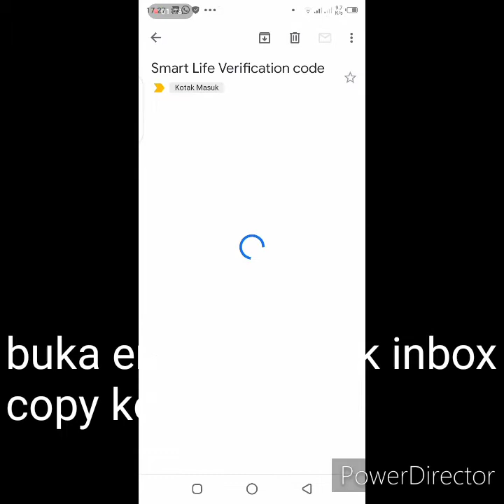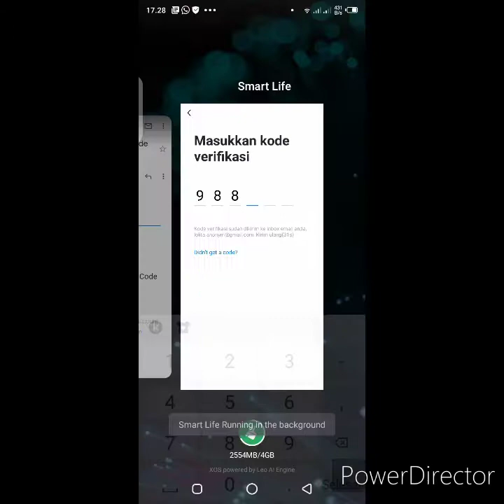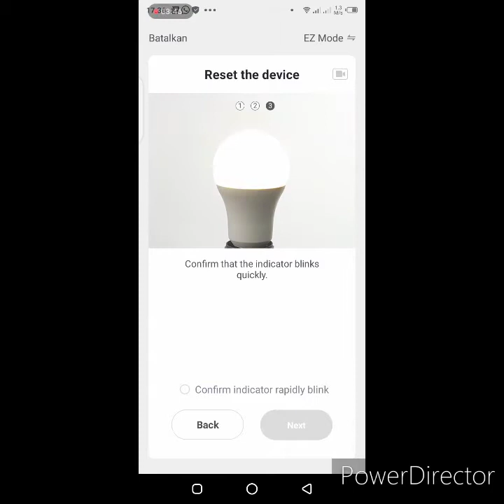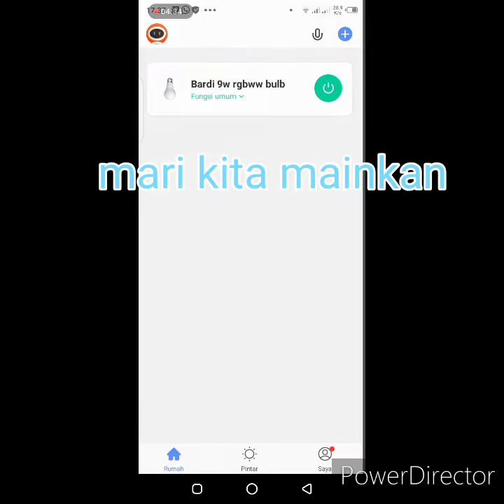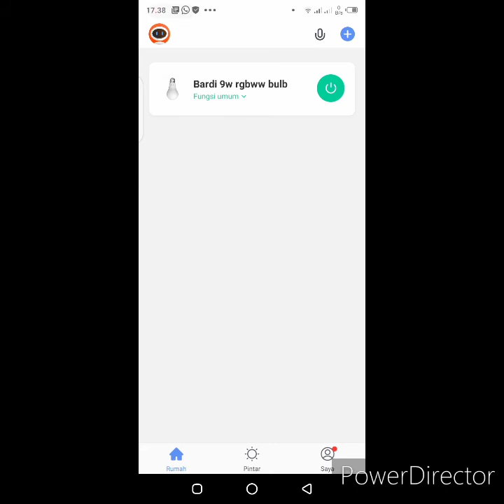Cara pasang Lampu Bardi Smart bulb 9watt hanya 89ribu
Hai semua
Long Time no see
Kali ini aku beli sesuatu yang berbeda
Tanpa mengurangi esensi channel yg membahas murah meriah. Aku udah wishlist lampu ini dari 2 bulan lalu. Kebetulan aku lihat official store bardi di tokopedia dan harganya cuma 89k. Gratis ongkir pula. Lalu aku pasang dan ini caranya. Bagi yang pengen tahu lanjut aja nonton ya sampai selesai.
Ini bukan endorsement yah
Murni pendapat aku sendiri